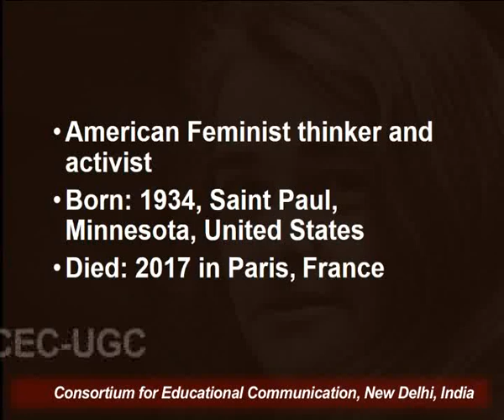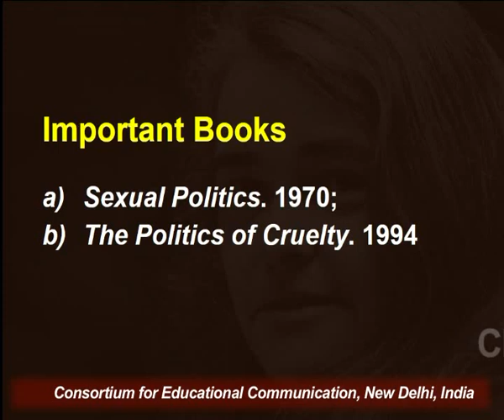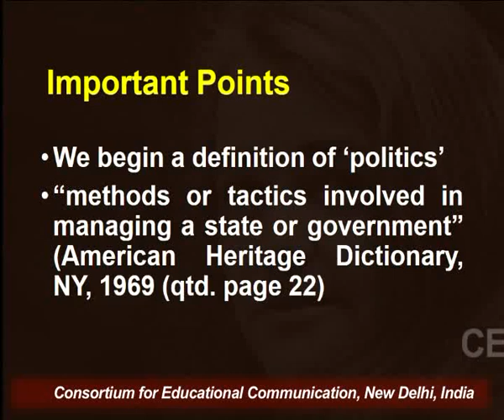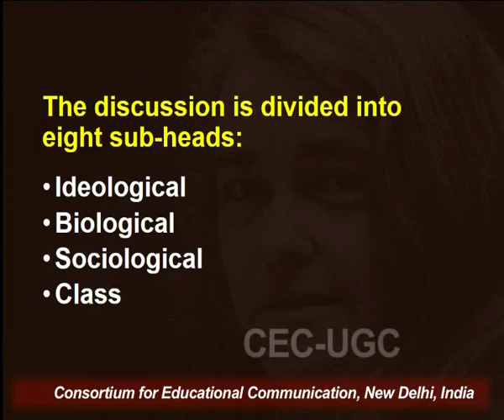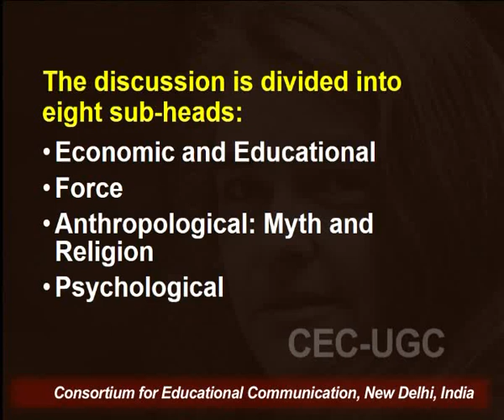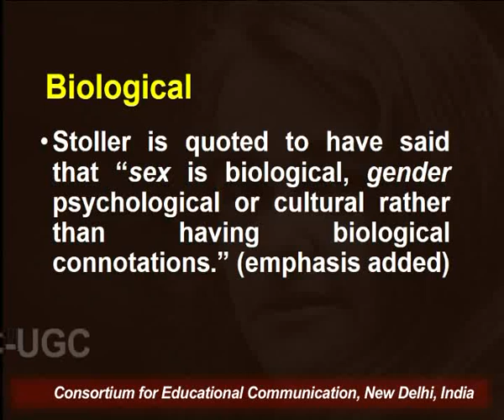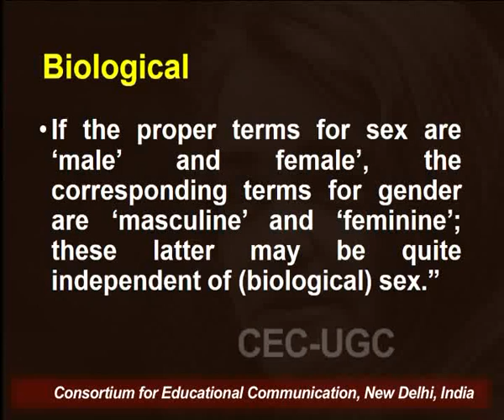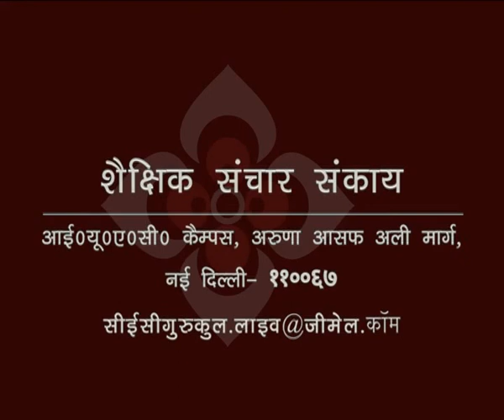Feminism : Kate Millet - 1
This Lecture talks about Feminism : Kate Millet - 1.